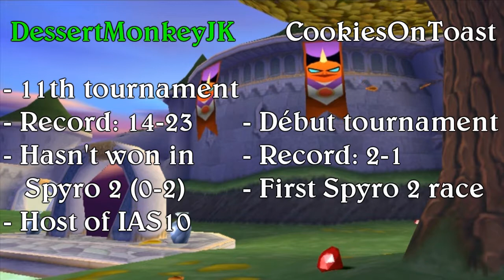DR-WC Round 2 | CookiesOnToast vs DessertMonkeyJK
Game: Spyro 2: Ripto's Rage
Goal: To activate and walk through 2 per the 5 different types of powerup gates, only 1 can be done per level and the ice breath and the double powerup in Metropolis is excluded.